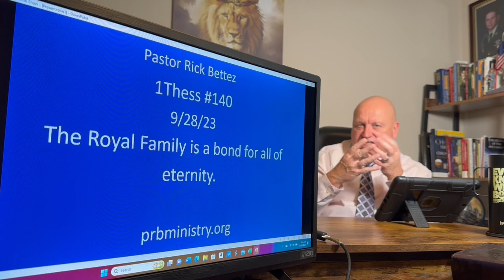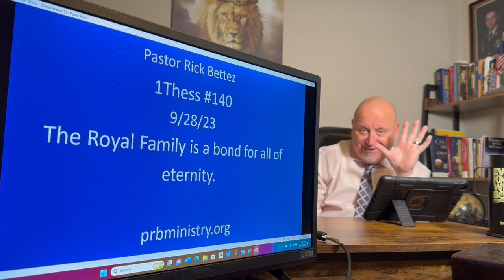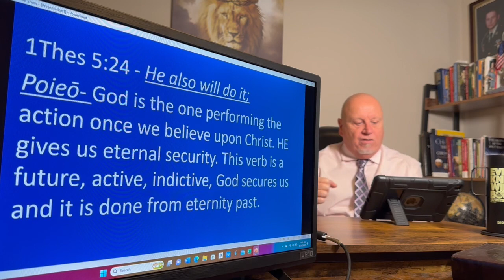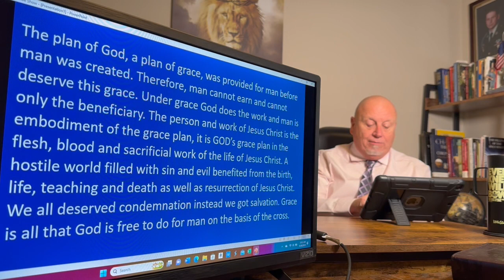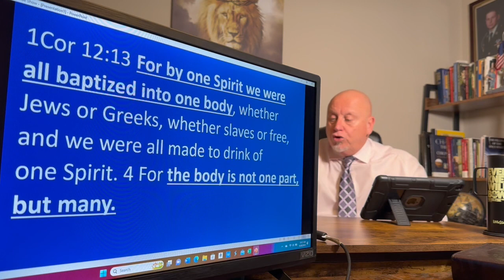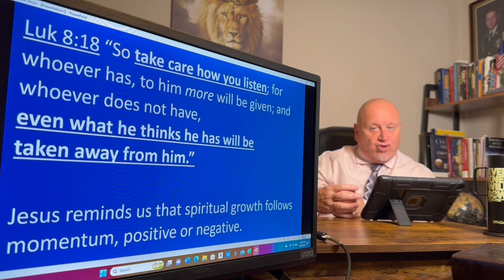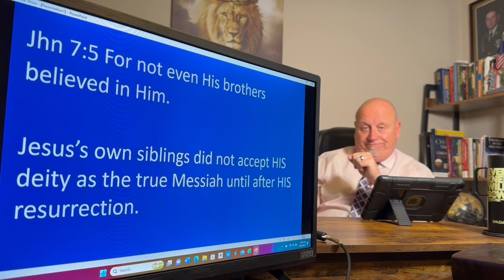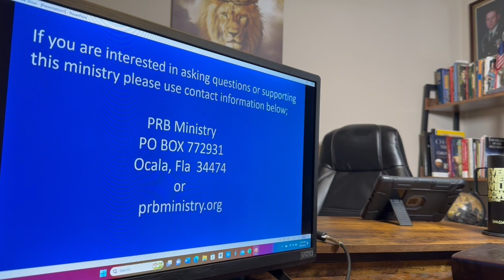The Royal Family is a bond for all eternity.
1Thess lesson #140. The closer you get to Christ the more you will see family and friends reject or ridicule you. Jesus was ridiculed within HIS hometown, by HIS own siblings. Other Believers will become closer than family.